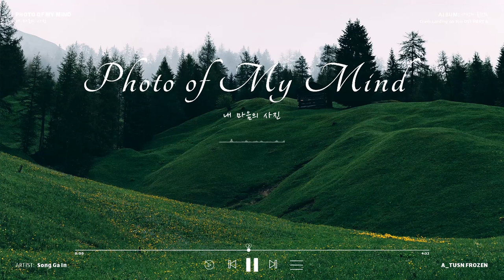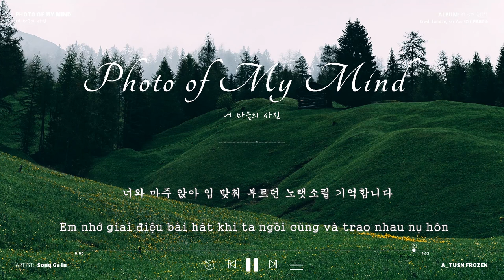Song Ga In - Photo of My Mind (내 마음의 사진) | Crash Landing On You OST Part 6 [Lyrics + Vietsub]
Song Ga In - Photo of My Mind  (내 마음의 사진) | Crash Landing On You (Hạ cánh nơi anh) OST Part 6

crash landing on you vietsub
crash landing on you ost lyrics
picture of my heart
crash landing on you ost part 6
hạ cánh nơi anh ost
nhạc phim hạ cánh nơi anh

Song: 내 마음의 사진 (Photo of My Mind)
Artist: (송가인) Song Ga In
Album: 사랑의 불시착 (Crash Landing on You OST Part 6)